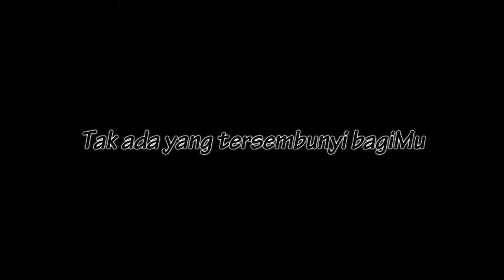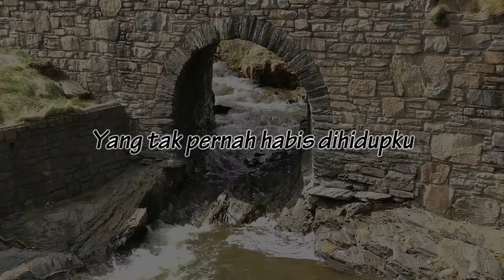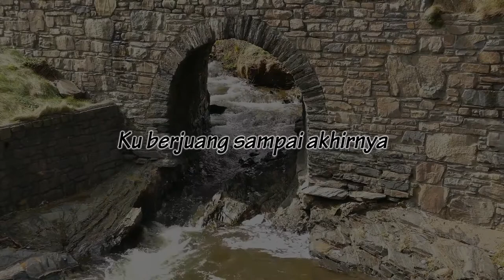Selidiki Aku Tetap Setia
Christian Playlist #2 , Track No.3 | Selidiki Aku ( Tetap Setia ) Karaoke Lirik | Piano Arrangement

Selidiki aku
Lihat hatiku
Apakah ku sungguh mengasihiMu Yesus

Kau yang maha tahu
Dan menilai hidupku
Tak ada yang tersembunyi bagiMu

Chorus :
Telah kulihat kebaikanMu
Yang tak pernah habis dihidupku
Ku berjuang sampai akhirnya
Kau dapati aku tetap setia

Played on Yamaha DGX 660, Multi track user song record